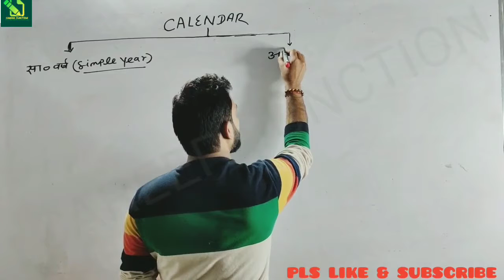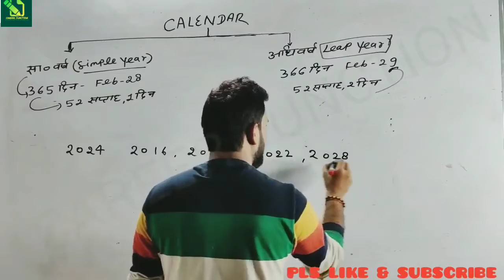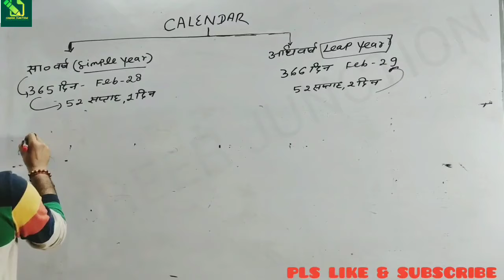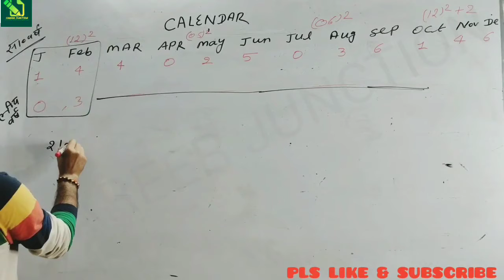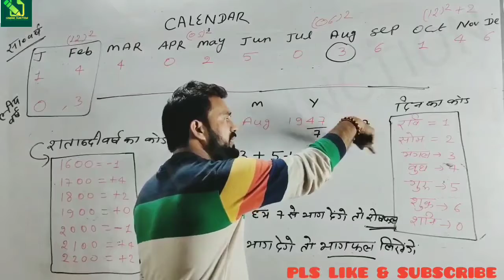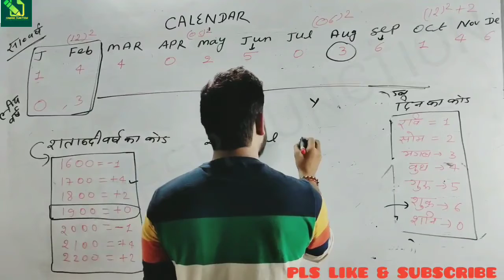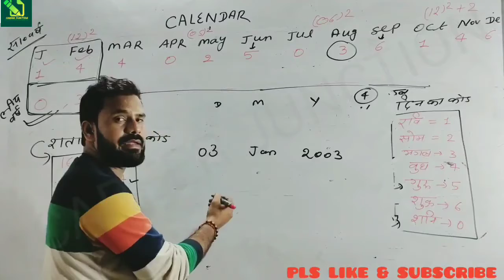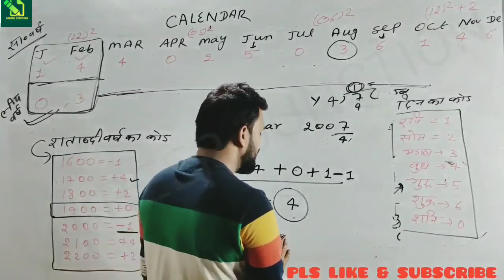CALENDAR PART-1 for UPSSSC SSC RAILWAY UPP/UPSI AHC etc.by Saurabh sir career Junction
PLNa8LZs0Y3XO6pWCpD_sz-QEYNZ4_Q5Xw